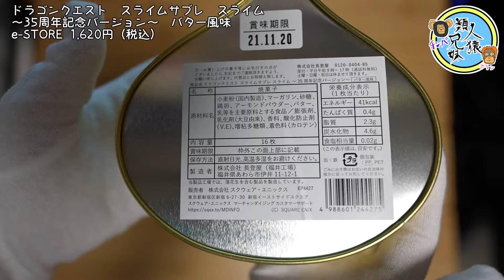開封unboxing ドラクエ35周年 ドラゴンクエスト スライムサブレ スライム ～35周年記念バージョン～ バター風味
祝ドラゴンクエスト35周年！ドラゴンクエスト35周年記念グッズ!今回はスライムのサブレクッキー。ドラゴンクエスト　スライムサブレ　スライム　～35周年記念バージョン～　バター風味です。缶も中の個包装のパッケージもとてもかわいいです。記念にいいです。おいしいです。

ドラゴンクエスト　スライムサブレ　スライム
～35周年記念バージョン～　バター風味
e-STORE  1,620円（税込）